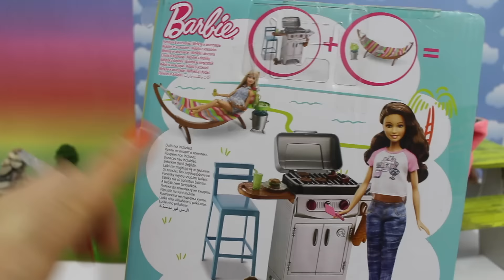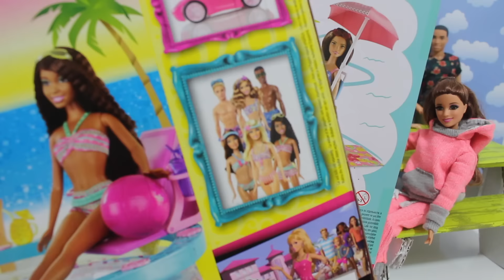Barbie Barbekü Seti Oyuncak Tanıtımı - Barbie ve Arkadaşları İçin Hamburger Yapımı - Barbie Piknikte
Barbie mobilya ve aksesuarlarından biri olan Barbekü setini açıyorum .Barbie ve arkadaşlarına Playdoh oyun hamurundan hamburger patates kızartması ve soğan halkası yapıyorum.Muhteşem bi Mangal yani Barbekü partisi oldu oynarken çok eğlendim sizlerde izlerken iyi vakit geçireceksiniz eminim.

Videomu beğendiyseniz beğen butonuna basmayı unutmayın.Eleştiri ve önerileriniz benim için çok önemli, yorum bölümünde sizleri bekliyor olucam.Sizlere en kaliteli içeriği hazırlamak amacındayım bu yolda beni desteklerseniz motivasyonum ve heyacanım hiç tükenmeyecektir, dolayısıyla daha sık ve beğeneceğiniz videolar üretebileceğim.
Bidünyaoyuncak_dobişkotv kanalında  yaş sınıırı uygulaması olmayıp genel izleyici kitlesi yani HERKES İZLEYEBİLİR akıllı işareti uygulanır.Her yaştan izleyici için ürettiğim eğlenceli ve çocuklar için eğitici içerikler bulabilirsiniz.

Videolarıma puan verin!✔️

1)PUAN   KÖTÜ
2)PUAN    EH İŞTE
3)PUAN     İYİ

En iyi videolarımdan birkaçını izlemeye ne dersiniz:)

Unutmayın! Sevgili arkadaşlarım, eğlenceli zaman geçirmeniz için hazırladığım bu videolarımı büyüklerinizden izin alarak ve onların sizin için ayırdığı sürede izlemeniz en doğrusudur. Videolarımda olabildiğince tüketimden çok üretim mesajı veriyorum mevcut imkanlarla hayalinizdeki oyuncağı yada oyuncak aksesuarını kolayca yapabilirisiniz hepinizin çok yetenekli olduğundan ve hayal gücünüzün ne kadar güçlü olduğundan eminim.Oyuncaklar hayal gücünüzü kullanmanız ve eğlenmeniz için en iyi ve en güzel araçlardan biridir.

Oyun oynayın çocuk kalın..
Bidünyaoyuncak-Dobişkotv’den sevgiler..

Montaj programım: final cut pro x
Kullandığım camera: canon d100
Müzilkler:Epidemic saund albünden ve YouTube arşivinden